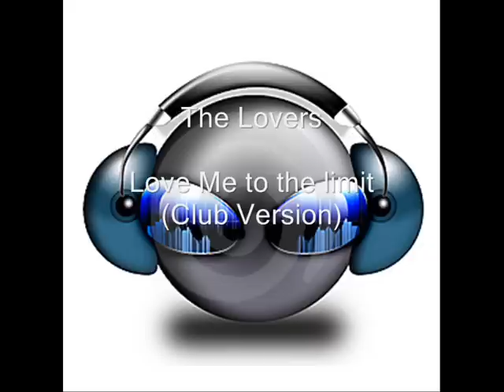The Lovers - Love Me to the Limit (Club Version) (HQ)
Recorded and mixed at Bros Studios / Rüßmann Studios
Published by Gothic / Toso
Germany - 1995 - August